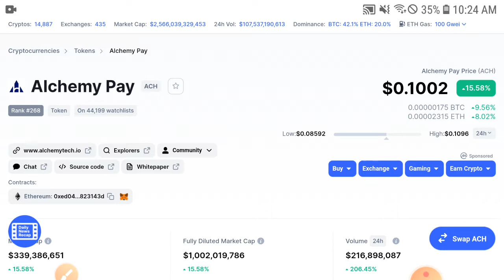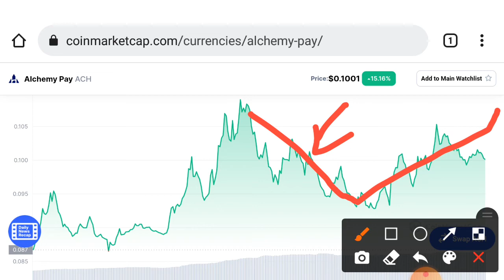Alchemy Pay Pumping 500X || ACH Price Prediction & Analysis! ACH Today News